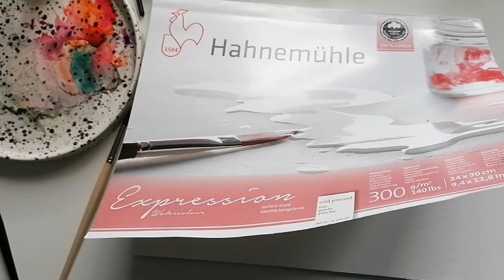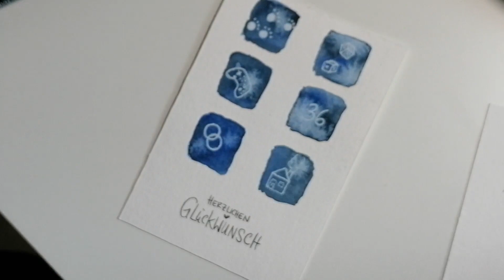3 EINFACHE GEBURTSTAGSKARTEN malen 🎁🥳 - malen mit Aquarell für Anfänger - DIY Geburtstagskarten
Willkommen in meiner Infobox🥰
Lasst uns heute zusammen 3 einfache Geburtstagskarten mit Aquarell malen. Holt eure Pinsel und Farben heraus und macht mit. Diese Karten eignen sich auch für Anfänger.

00:00 Intro Blumenwiese
03:42 Geschenk
06:38 Personalisierte Geburtstagskarte
12:29 Karten stempeln
12:50 fertige Karten

Viel Spaß beim Zuschauen und ich hoffe euch gefällt das Video. Liked und kommentiert es dann gerne ich würde mich echt sehr darüber freuen. Übrigens mit jeder Interaktion auf meine Videos helft ihr mir weiter oben gerankt zu werden. Somit können auch andere, die meinen Channel noch nicht kennen, mich einfacher finden. Ich danke euch vielmals ^_^